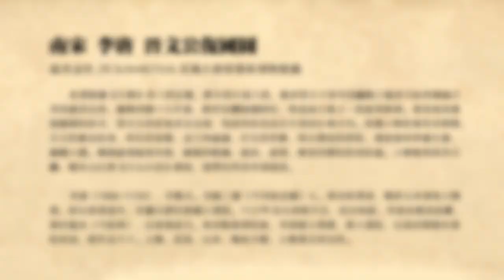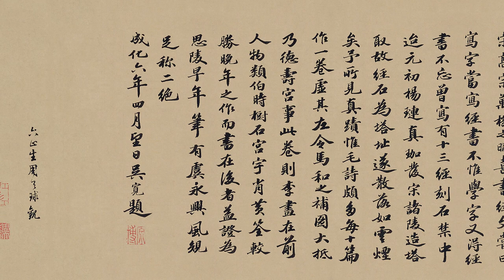南宋 李唐 晉文公復國圖 - 人物各具神態，形象準確生動，刻畫細緻入微，構圖疏密有致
絹本設色 29.5cm×827cm 美國大都會藝術博物館藏

此畫根據《左傳》卷六的記載，將全卷分爲六段，描述晉公子重耳因驪姬之亂所引起的儲嗣之爭而被迫出奔，輾轉列國十九年後，終於伺機歸國即位，併成爲五霸之一的故事經過。畫卷採用璉環繪圖的形式，晉文公的形象多次出現，每段均有宋高宗手書的左傅文句。所繪人物形象各具神態，文公的雍容壯重，待臣的恭敬、武士的威嚴、仕女的秀雅、與夫僕役的畏怯，都刻畫得準確生動、細緻入微。構圖處理疏密有致，線條的粗細、曲直、虛實、輕重的變化恰到好處。人物鞍馬似李公麟，樹木山石與《江山小景》稍似，卻帶有些許李郭遺意。

李唐（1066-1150），字晞古。河陽三城（今河南孟縣）人。南宋初畫家，精於山水畫和人物畫。初以賣畫爲生，宋徽宗趙佶朝補入畫院。1127年金兵攻陷汴京，高宗南渡，李唐亦顛沛流離，逃往臨安（今杭州），以賣畫度日。南宋恢復畫院後，李唐經人舉薦，進入畫院，以成忠郎銜任畫院待詔，時年近八十。人物、花鳥、山水，無所不精，人物畫尤其出色。